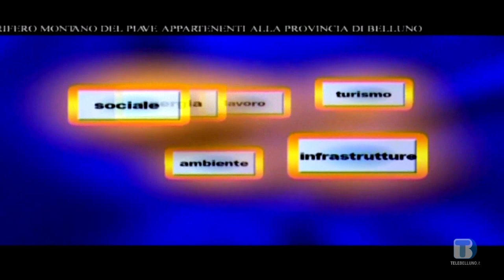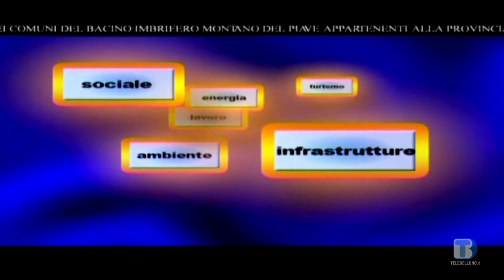Voce delle Istituzioni - Ezio Zuanel - 10/10/2020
Ospite: Ezio Zuanel - Sindaco di La Valle Agordina